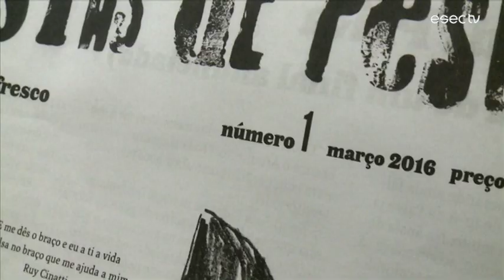TRAILER // 2ªfeira, 18 Abril na RTP2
ESECTV NA RTP2
Emissão: Segunda-feira, 18 de Abril de 2016, 01h30 na RTP2 // DIRECTO ONLINE RTP play

Nesta edição, destaque para o Convento São Francisco – Coimbra Cultura e Congressos, que abriu ao público com o espectáculo "Dos Bichos", pelo Teatro O Bando.
Apresentamos o novo Jornal almanaque "Postas de Pescada", um jornal sempre fresco, distribuído a partir da região centro.
A Escola Superior Agrária de Coimbra (ESAC) pretende criar uma Reserva Natural de Borboletas e lançou uma campanha de crowdfunding. Tempo ainda para a música de Volco & Gignoli, uma dupla de argentinos que reside em Paris e junta o tango e o rock.